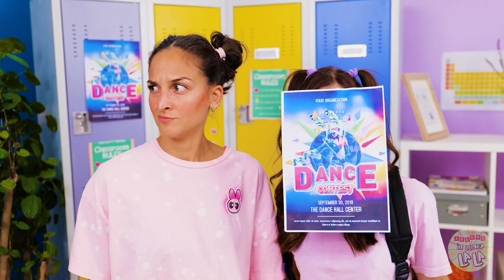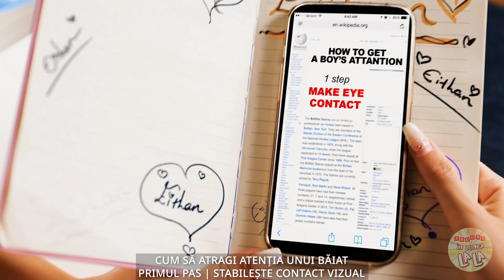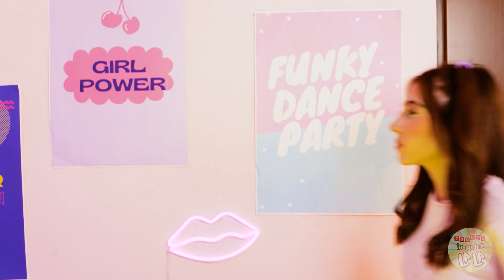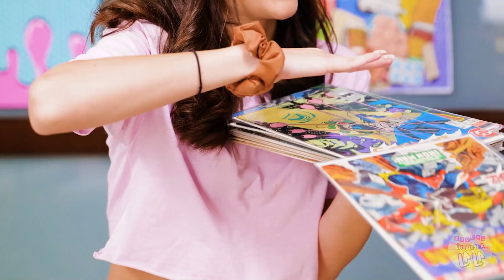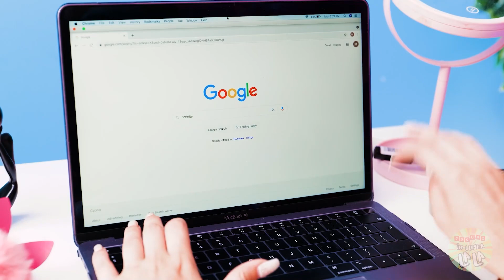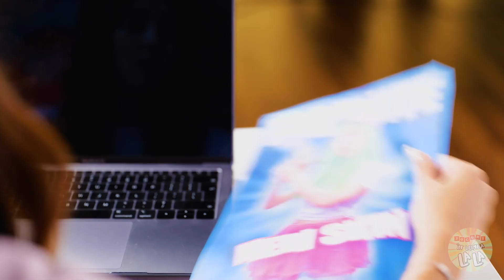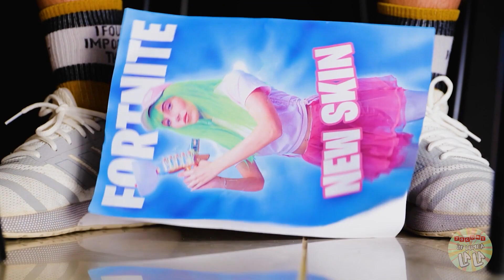CRUSH-ul meu e GAMER - Primul iubit VS Cel mai bun amic | Relații complexe, Jocuri în Lumea La La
Mai întâi, te-ai îndrăgostit😍 Dar ce se întâmplă dacă CRUSH-ul tău este un GAMER?🎮 El este interesat doar de FORTNITE și SIMS😑 Poate ar trebui să încerci să te joci cu el? Și astfel se va dovedi că îi vei putea ATRAGE ATENȚIA?😀 Vezi în noul nostru videoclip AMUZANT!

00:00 Primul CRUSH
01:08 Switch
 01:22 Scrisoare de dragoste
01:54 Întâlnire
02:18 EROARE
02:51 Uuuuups!
03:24 Prăjiturele
04:23 Înghețată
04:53 Computer nou
05:27 Fortnite
06:22 Doar un VIS
06:53 Luptă!
07:29 Joc
07:57 Fă rost de un tip
08:28 Noile ținute
08:55 Concursuri
09:50 Comic Con
10:10 Fraier
11:18 TIKTOK
11:59 Școală
13:04 Premii
13:56 POPULAR